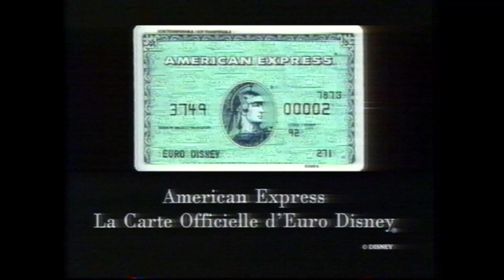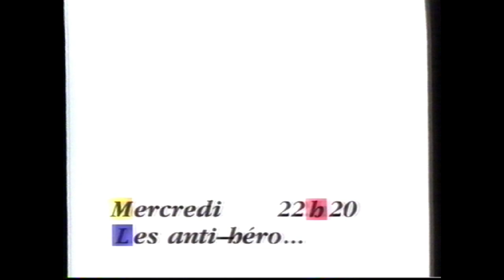Antenne 2 - 14 Avril 1992 - Publicités + B.A. + Raison de Plus (Partiel)